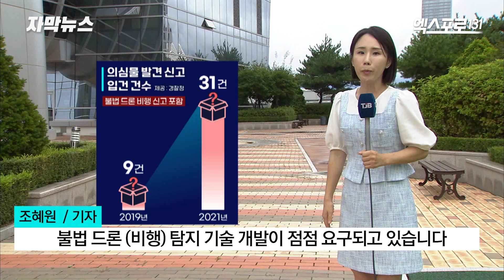ETRI 불법 드론 최대 3km부터 추적해 '강제로 추락' | TJB 자막뉴스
국내 연구진이
허가받지 않고
불법으로 나는 드론을
최대 3km 거리에서부터
탐지하고 추적해
강제로 떨어뜨릴 수 있는
기술을 개발했습니다.

레이더와 카메라의
식별 기술을 연동한
인공지능 체계를 기반으로
불법 비행 드론을
탐지하고 추적하는
기술 건데요,

을지연습 현장에서
해당 기술이 공개됐는데
실용화에도 성공했습니다.

조혜원 기잡니다.